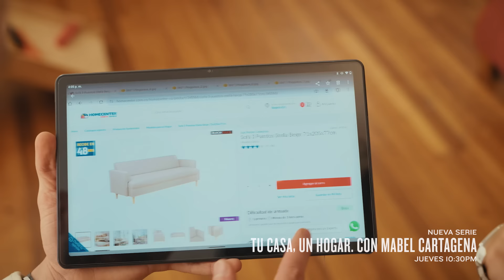Acompáñanos a ver Tu casa, un hogar.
No te pierdas la serie con Mabel  en donde se transformó la vida de cuatro familias, renovando y organizando sus espacios. Porque renovar tu casa, te hace bien.